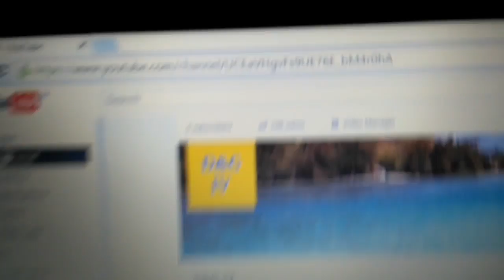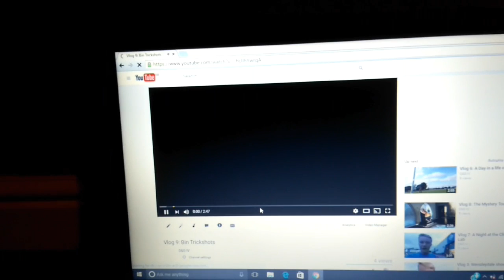Vlog 10: 100 views!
Filmora Go likes to pop up in the video alot so I'm sorry for that